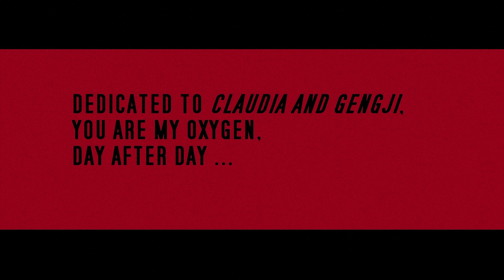LEFT ALONE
-Se volete entrare nel canale Telegram e WhattsApp, dedicato alle news,offerte e pre-order cliccate qui e qui

-Se siete interessati alle magliette le potete trovare qui!

-E se vuoi aiutare il canale a crescere, dona con Paypal  ;-)

Configurazione Home Theater:
Sintoamplificatore:
-MARANTZ 8015 (in modalità 7.1.4)
-Finale - Emotiva XPA 5
Altoparlanti:
-Frontali & Centrale  Magnat LCR-100 THX
-Surround & Back Surround Magnat RD-200 THX
-4 Atmos Magnat  AEH 400-ATM
-subwoofer- SVS PB 2000PRO

TV:
-LG OLED 65CX Vision)
Player UHD:
-Panasonic DP-UB820EGK
Console e lettore alternativo Blu-ray
-PS4 PRO
-PS3 (sbloccata per film Region A)
-Videoproiettore Viewsonic X10-4K
-Occhiali 3D

Per le riprese utilizzo:
-IPhone 13 PRO
-RØDE Wireless Go II
-RØDE SC15 USB-C
-RØDE Microphones MagClip GO
-Microfono utilizzato Rode smartlav+

Per il montaggio utilizzo:
-Apple 2023 MacBook Pro portatile con Chip M2 Pro con CPU 12-core e GPU 19‑core: display Liquid Retina XDR da 16", 16GB di Memoria unificata, 1TB di archiviazione SSD - Grigio siderale
-Apple AirPods Pro wireless bianco (seconda generazione) ​​​​​​​